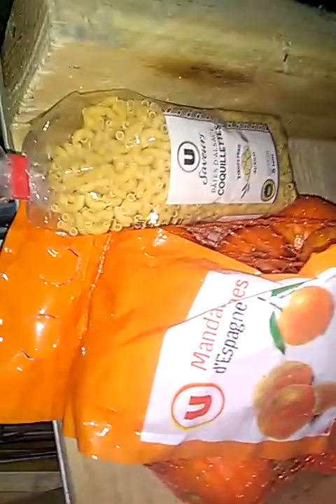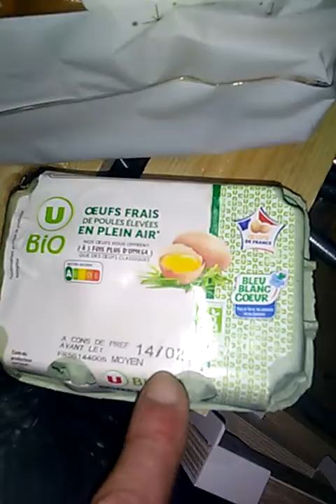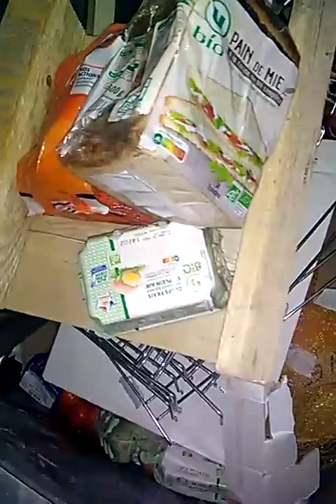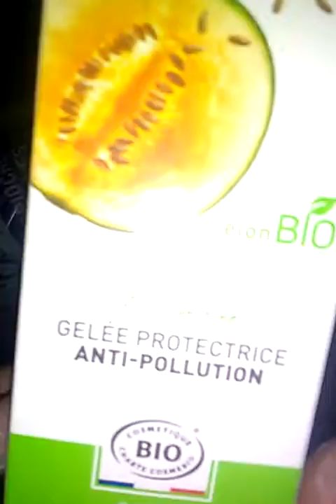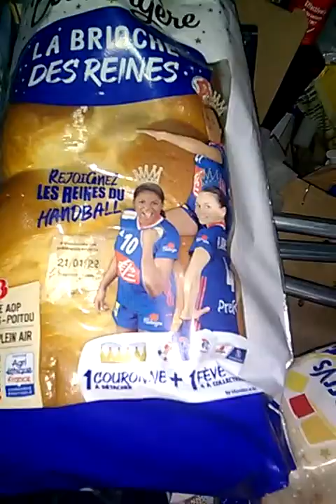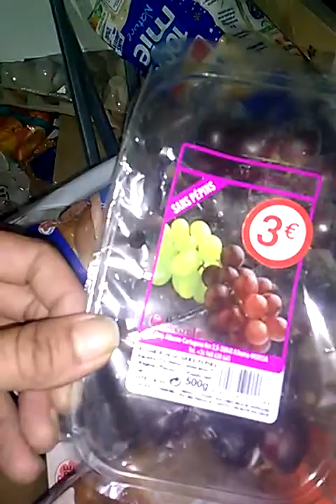Suicidez vous sérieux